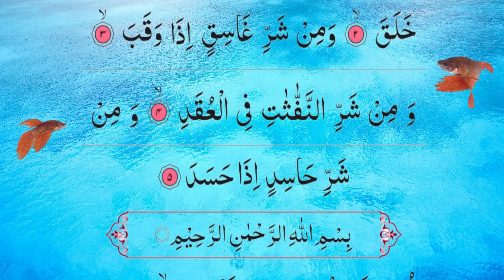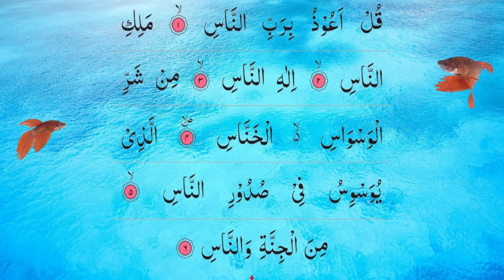surah Yasin beautiful Yaseen Surah Rahman surah al mulk 4 Quls sharif Ayatul kursi surah Baqarah H 9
Surah Rahman with Surah Mulk[منزل|Manzil Dua[Ep]सुरह रहमान سورہ الرحمن bueatifull quran tilawat Surah rahman with surah mulk+Manzil Dua]Ep]सुरह रहमान+सुरह मुल्क+मन्ज़िल दुआ(منزل])سورہ الرحمنsurah rahman with surah mulk
7 times surah rahman
surah rahman 7
surah mulk 9